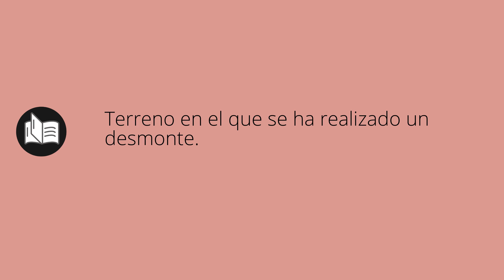Que significa DESMONTE • desmonte SIGNIFICADO • desmonte DEFINICIÓN • Que es DESMONTE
Que significa desmonte en español. Cual es el significado y definicion de desmonte. que es desmonte. desmonte definiicon en español. Todos los significados y definiciones del diccionario español.

Diccionario de la RAE (Kindle):
Diccionario de la RAE (Tapa dura):
Diccionario de primaria VOX:
Diccionario Esencial de la Lengua Española:
Diccionario Cambridge Español - Inglés: